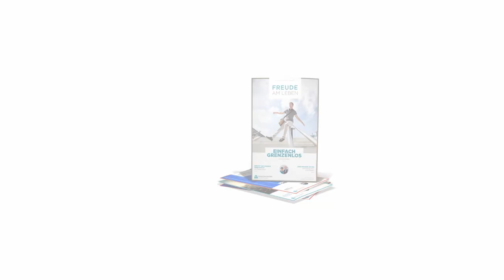Dein König kommt zu dir - Daniel Müller - Missionswerk Karlsruhe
Gott möchte uns in Jesus begegnen. Das ist die persönliche Botschaft, die in Weihnachten steckt. Daniel Müller lädt ein, von Jesus das beste aller Geschenke anzunehmen: seinen Frieden inmitten von Angst, Not und Versagen.